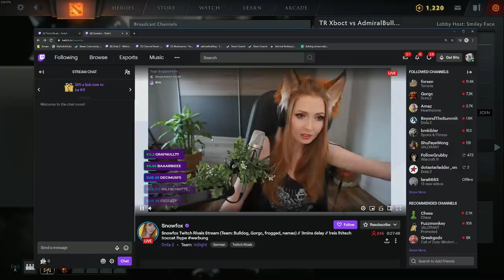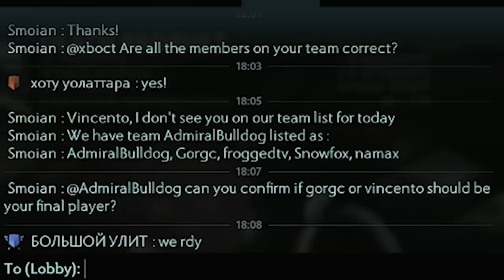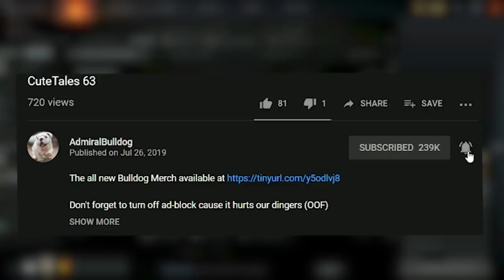Saving BKB For Next Dota Rivals | Twitch Rivals EU BO5 - Game 1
AdmiralBulldog Twitch Rivals with Gorgc, froggedtv, Snowfox and namax

ADMIRALBULLDOG TWITCH RIVALS TEAM BULLDOG TEAM XBOCT 50000$ PRIZE POOL GORGC FROGGEDTV SNOWFOX NAMAX XBOCT ICEBERG NS ALOHADANCE DRAGNEEL DOTA TOURNAMENT COMPETITION DRAGON KNIGHT